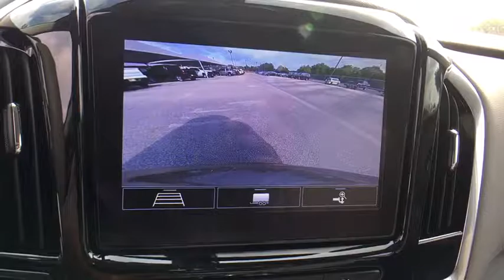2020 Chevrolet Traverse San Antonio, Houston, Austin, Dallas, Universal City, TX C200063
2020 Chevrolet Traverse
2020 Chevrolet Traverse LT Cloth - Stock#: C200063 - VIN#: 1GNERGKW7LJ122141

Gunn Chevrolet
12602 IH 35 North

2020 Chevrolet Traverse LT 18/27 City/Highway MPG